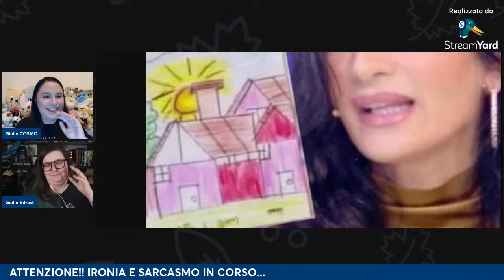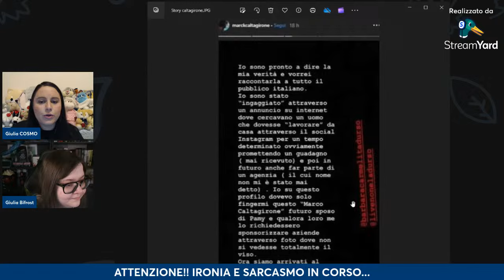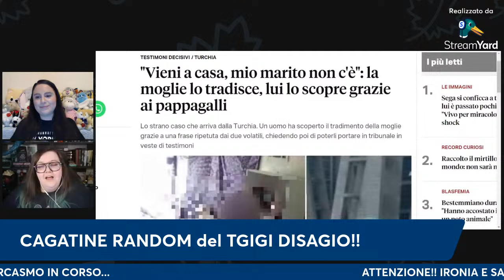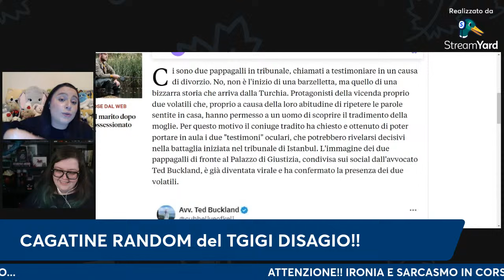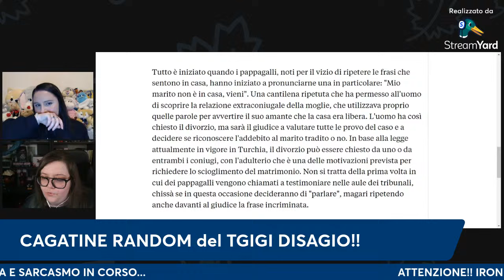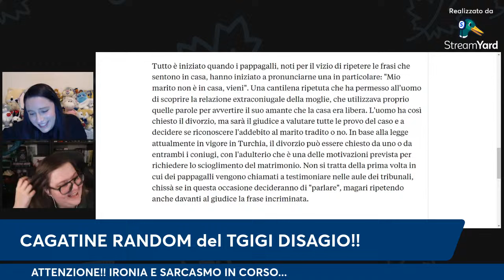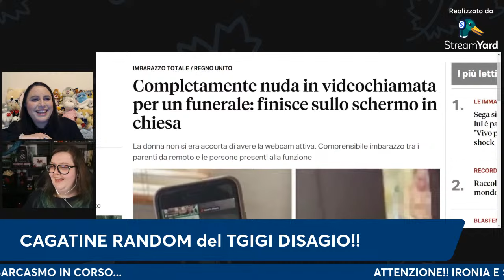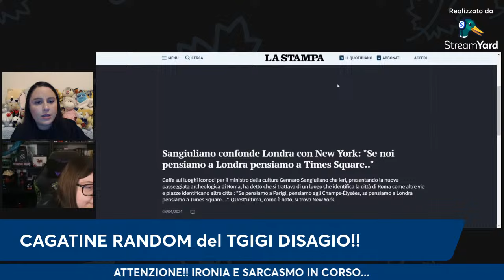MARK CALTAGIRONE E PAMELA PRATI: TUTTA LA STORIA E LE ULTIME NEWS STORIEASSURDE CON GIULIA BIFROST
ASCOLTATE IL MIO PODCAST 💙 SUPER GAFAS E IL RAPITORE DI GATTI!😻

Vi piacciono le MAGLIETTE PAMPLING che indosso?? Allora acquistatele usando il MIO CODICE... COSMO!! È compatibile con OGNI PROMOZIONE sul sito e vi regalerà UN PAIO DI CALZE per OGNI VOSTRO ORDINE!! Cliccate qui per raggiungere il SITO

VOLETE FARMI UN REGALO?

Continuiamo la nuova rubrica LIVE: storieassurde con Giulia Bifrost!! Parliamo prima del caso Mark Caltagirone e della love story di Pamela Prati a cominciare dai recenti sviluppi!! Archiviata la causa intentata dalla Prati con le sue manager ma perché è nato tutto?? Chi è Mark Caltagirone ed è vero che non esiste?? Tutta la storia di Mark Caltagirone e della love story di Pamela Prati che ha tenuto banco per mesi qualche anno fa!! Ma non solo: news assurde e divertenti, notizie disagio e tanto altro nel TGiGi Disagio!! Avete voglia di riflessioni e divertimento?? Siamo qui per questo!!